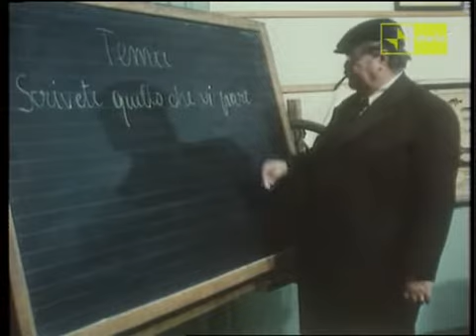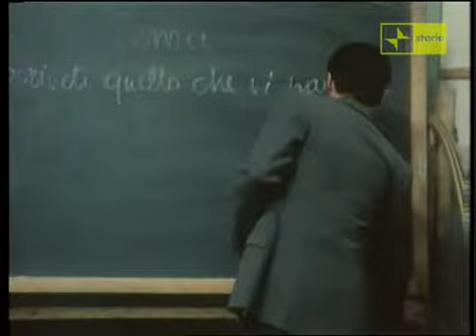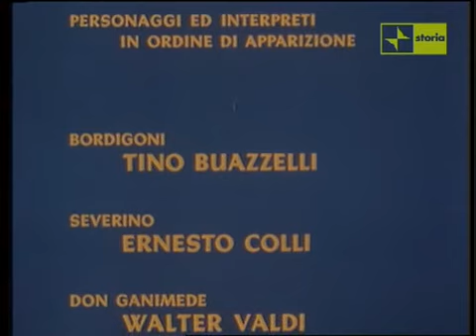Il Balordo 1di3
Sceneggiato TV del 1978, tratto dall'omonimo romanzo di Piero Chiara. Con Tino Buazzelli.